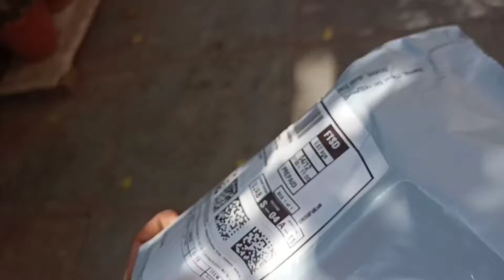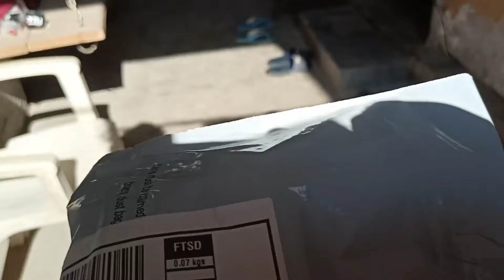Meet our dog 🐶 ( Goldy )